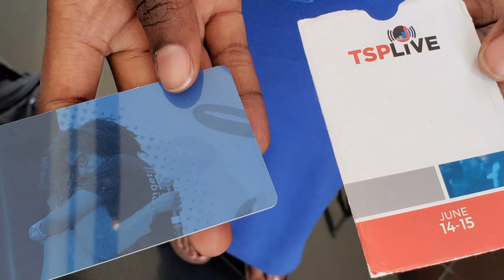Traffic, Sales and Profit Conference Review & Convos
TSPLIVE - the official conference for the organization Traffic Sales & Profit - is "a millionaire-making team" according to organizer and founder Lamar Tyler. In its fourth year since inception, TSP brought the star power with Janice Bryant Howroyd (first black female owner of a billion dollar business) serving as the main keynote of the event, Kim Coles (comedian and actress) and 90s group Arrested Development performing. What I enjoyed most about this event, in addition to that, was the camraderie with other fellow entrepreneurs - many of whom were in the same space as me: marketing and branding. In this video, I cover the following:

TSPLIVE2019 SPEAKERS TO KNOW
- Janice Bryant Howroyd of The ActOne Group
- Charreah Jackson of BossBride.com
- Charis Jones of Sassy Jones Boutique
- Jamal Miller of Miller Media Group
- Lamar Tyler of Traffic, Sales and Profit / Tyler New Media
- Stephanie Rollins of Black and Married with Kids
- Kim Coles (known for playing Sinclair on "Living Single")
 -Tommie Powers of TommieTraffic.com

TSPLIVE2019 ATTENDEE INTERVIEWS
- Veteran Interview with Gina from Texas
- Newbie Interview with Tara from South Carolina
- Hostess with the Mostess Interview with Coach P

TSPLIVE2019 TOP 10 TAKEAWAYS
1. Two overarching themes in the conference
2. Do your actions equal your expectations about your business?
3. You have to have a connection to your perfect customer
4. The conversation is different when you're sitting with winners
5. You're not stuck, you're just committed to a pattern that no longer serves you.
6. Data-driven decisions will make you unstoppable
7. Do what is necessary to have supreme confidence in your business
8. Consider who you were put on this earth to serve.
9. "I have everything I need to be everything I need to be." - JBH
10. "I live in gratitude. Begin and finish in gratitude." - JBH

A FEW THINGS ABOUT MY BUSINESS: The ADS Agency (Marketing & Branding)

Part 2: Your Marketing Plan for 2019

Part 3: Your Marketing Plan for 2019

Part 4: Your Marketing Plan for 2019

ABOUT A.D.S.